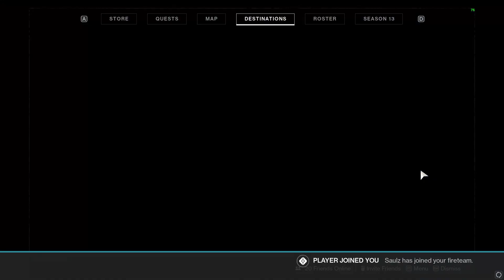DESTINY 2 - HOW TO BOARD THE CABAL SHIP IN PRESAGE MISSION -THE VOICE ON THE OTHER SIDE QUEST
XB1 Gamertag: WeePow161
Steam gamertag: WeePow